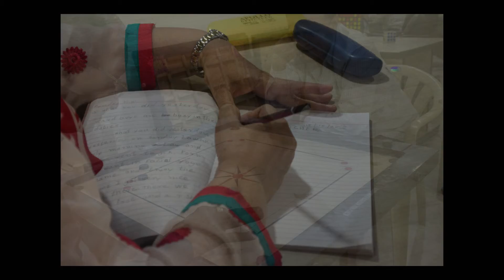Fredric Roberts Photography Workshops Hyderabad 2015 - Red Group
The best photos of the Red Group in The Fredric Roberts Photography Workshops, Hyderabad, India. October 2015.